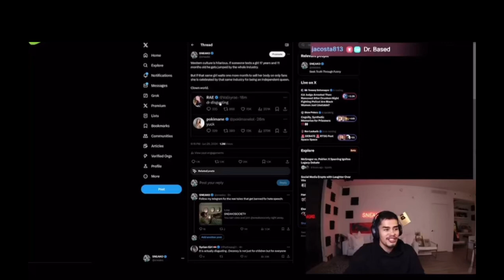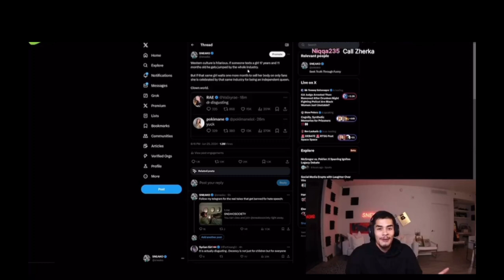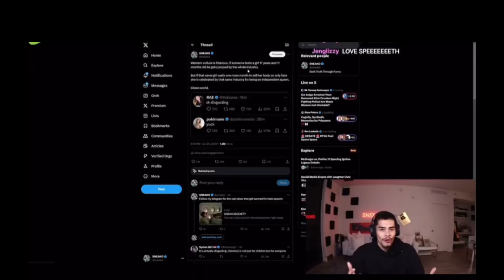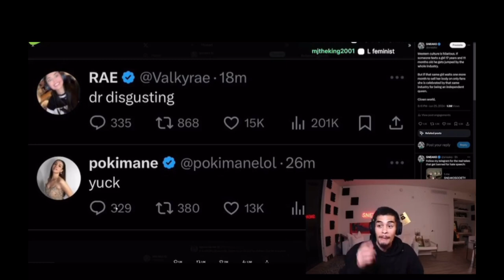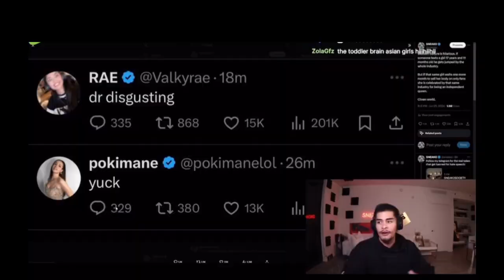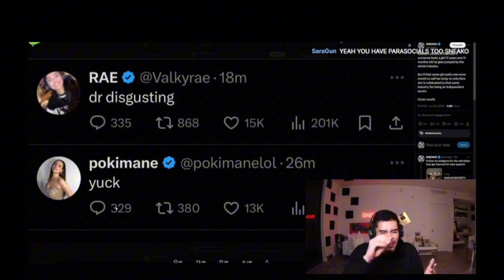THE EVISCERATION OF SNEAKO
Bad man Does Bad Things Who Woulda Thought